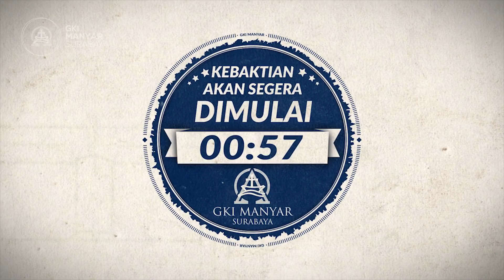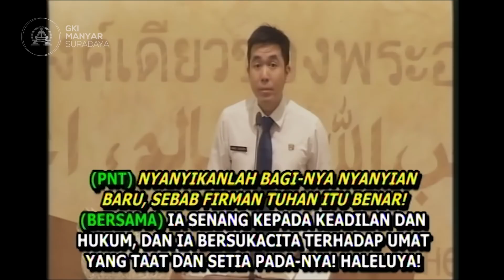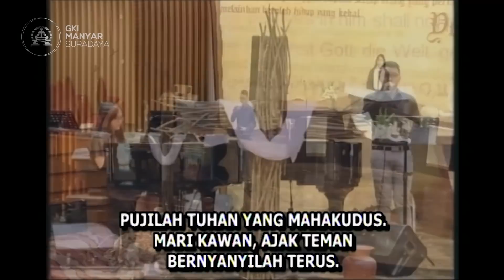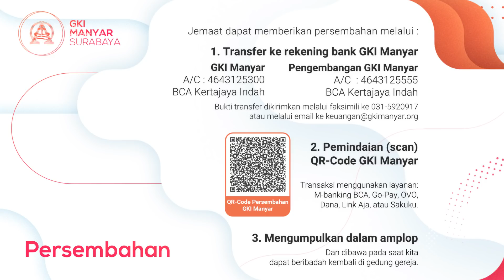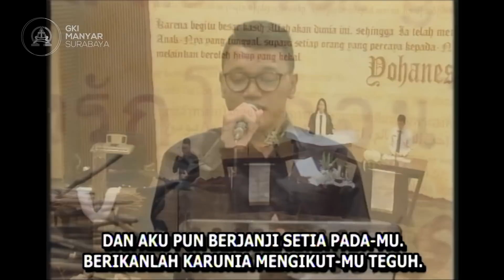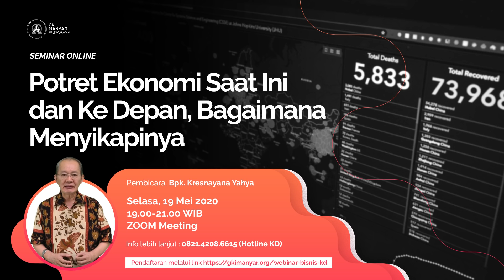Ibadah Daring (Online) GKI Manyar 17 Mei 2020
Berikut adalah panduan dalam melakukan Ibadah Daring (Online) :

1. Siapkan hati dengan penuh kesungguhan layaknya beribadah Minggu seperti biasa di gedung gereja. Kita menghayati bahwa ibadah adalah panggilan persekutuan dalam Kristus dan jarak/tempat tidak mengurangi kualitas persekutuan jemaat-Nya.

2. Milikilah suasana yang kondusif dan minim distraksi. Tidak saling berbicara, makan, atau melakukan aktivitas lain.

3. Mengikuti liturgi selayaknya beribadah di dalam gedung gereja (menyanyi, berdoa, mengikuti litani, dsb).